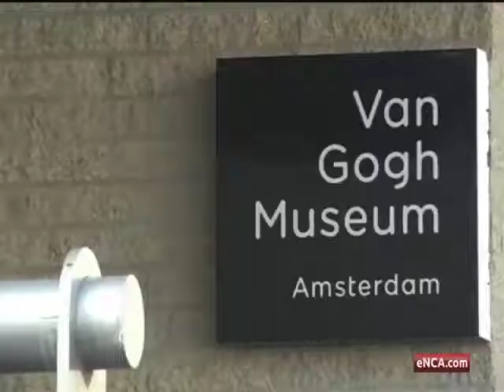Van Gogh treasure hidden in an attic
September 9 - A new painting by the Dutch master Vincent Van Gogh has been discovered. It had been hidden in an attic for the past hundred years.